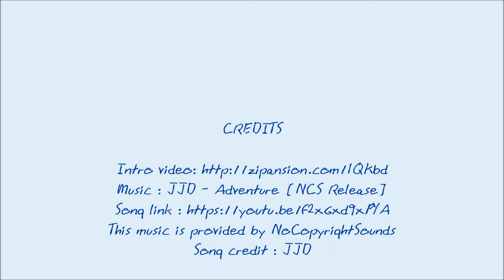Happy 2nd Birthday Magne Jr.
This is my birthday gift for my handsome and very cute nephew.